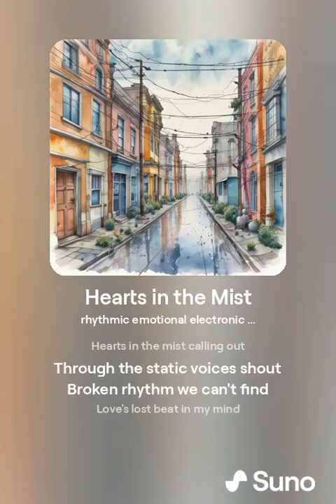orphanrabbit87 - heartstrings in mist